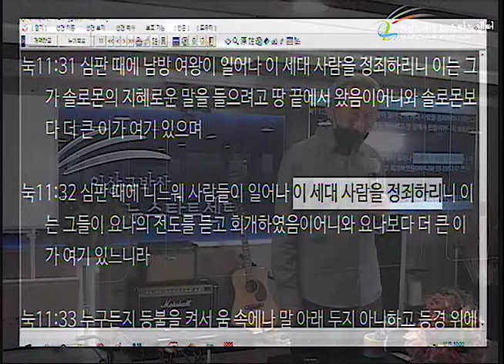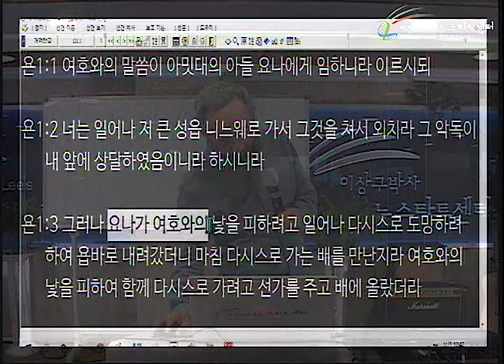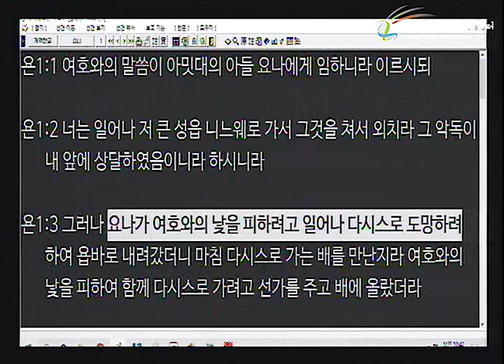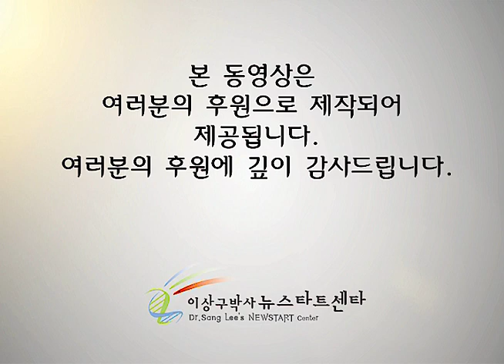H252 08 요나의 표적